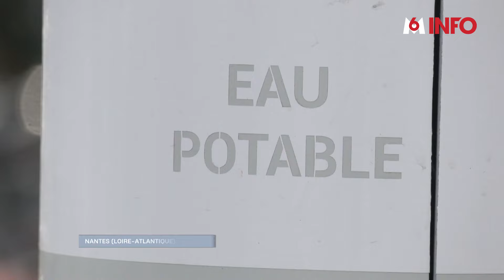Canicule : les trucs pour bien vivre échapper à la chaleur en ville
canicule Toutes les stratégies sont déployées pour chercher des ilots de fraicheur... Comment s'organise t-on en ville pour éviter de suffoquer ?